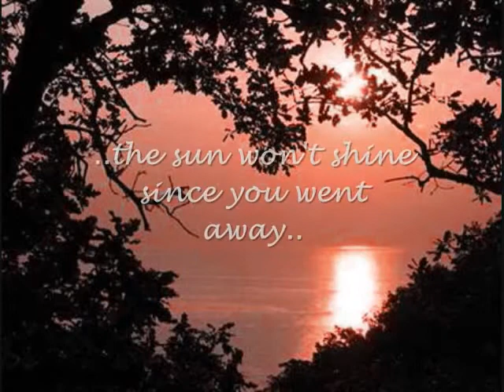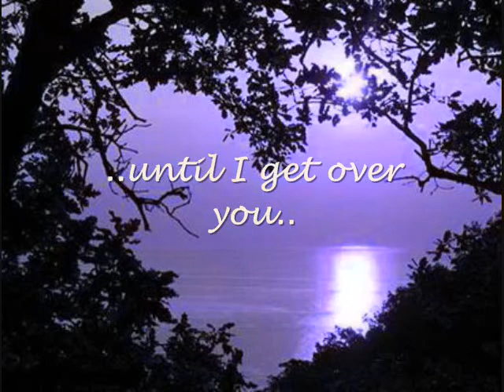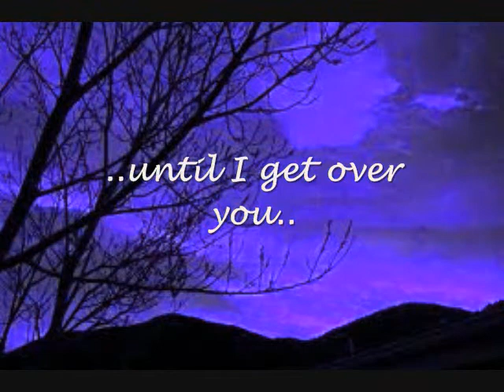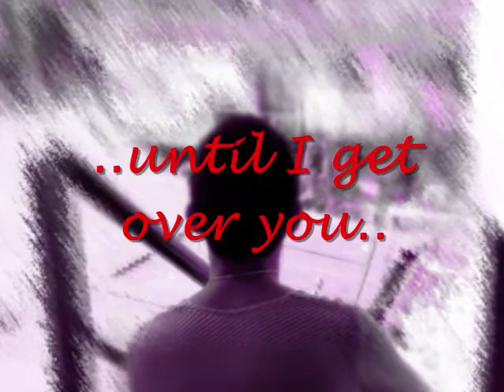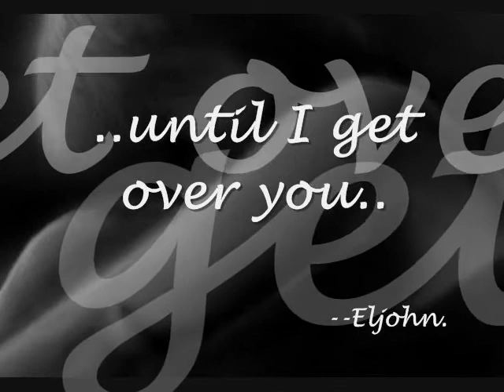Until I Get Over You - Christina Milian Lyrics HQ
I still love you ;'c